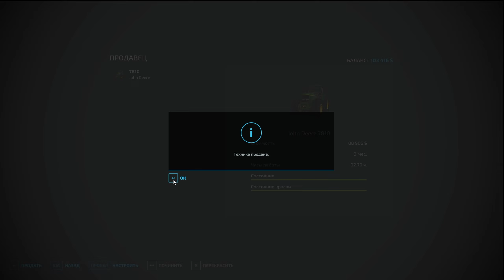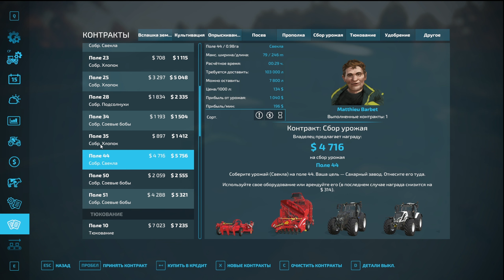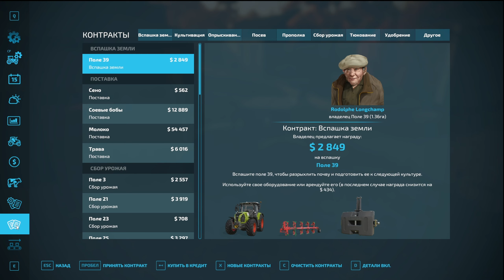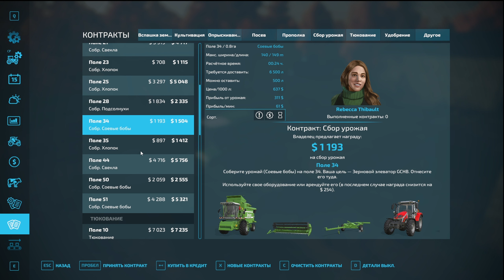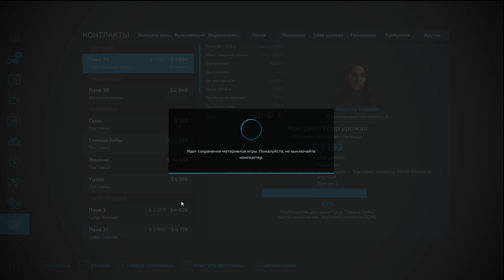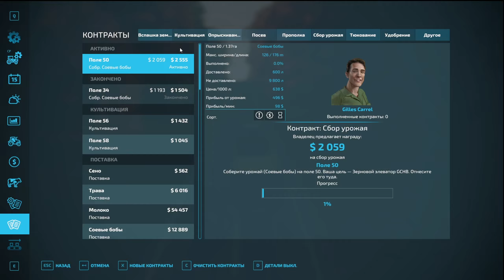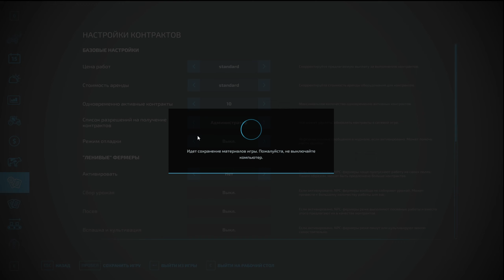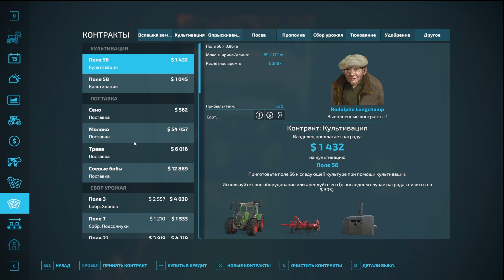Farming Simulator 22.The Old Stream Farm.Серия 5.CLAAS-Это Класс! Обновочки.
Farming Simulator 22.The Old Stream FarmСерия 5.CLAAS-Это Класс! Обновочки.
Опробуем обновочки на ферме,а именно трактор Claas на нашей ферме и  контракты.
Правила нашего сериала-одна серия 1 месяц.
Из описания карты на модхаб
"Добро пожаловать на ферму Олд-Стрим. Знаменитая ферма 70-х годов вернулась, чтобы повеселиться еще больше. Расположенные в вымышленной сельской местности в европейском стиле дороги приведут вас в небольшие города Дорфбах и Грюнвальд."
Что в общем соответствует содержимому. И мы с женой Юлией начали ещё развивать ферму и тут.
На данном канале категорически запрещается обсуждение любых политических тем!